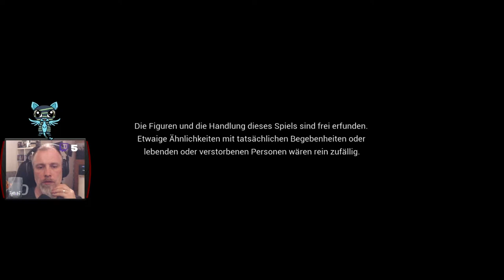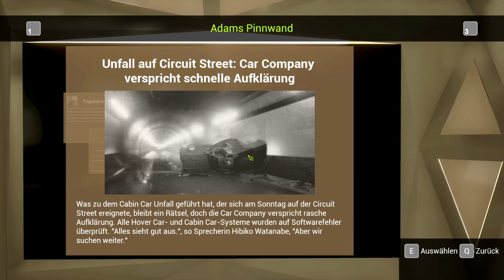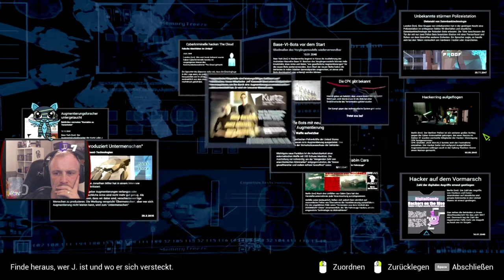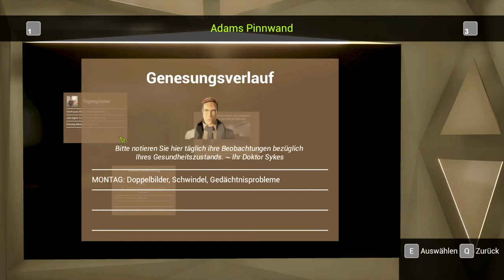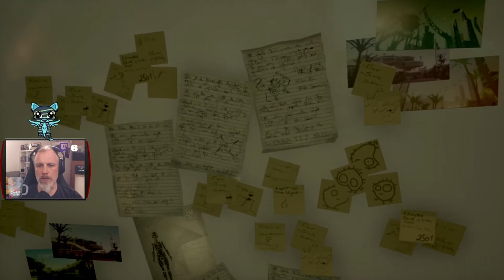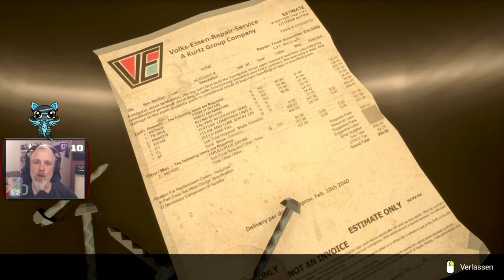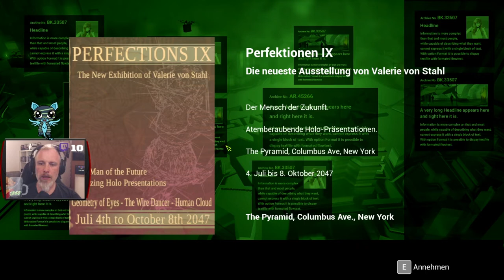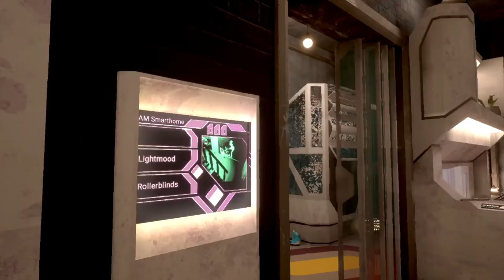State of Mind [live] Wenn alles anders ist! 1/2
[ Zocken, labern, Spaß haben ]
Unterstütze mich und  meinen Kanal mit einem "LIVE" Abo, oder einer Spende :)
Mit deiner Spende unterstützt du meinen Kanal. Das ist "KEIN MUSS", aber es hilft mir im Laufe der Zeit bessere Technik, Games und Qualität zu liefern.
Gefällt dir was du siehst? Dann lass mir doch ein Abo und ein Like da und verpasse nichts mehr :)
Bock auf WoWs?
Lass uns einfach Spaß haben und eine gute Zeit zusammen verbringen :)
Streaming Setup:
PC:
- ASUS RAMPAGE IV EXTREME
- i7-3930K @ 3.20GHz (4GHz overclocked)
- 32 GB RAM G.Skill

MIC, KOPFHÖRER, MISCHPULT:
- the t.bone SC - 450 XLR
- Sennheiser HDR 170
- XENYX Q802 USB

WEBCAM:
-Logitech 920 PRO HD